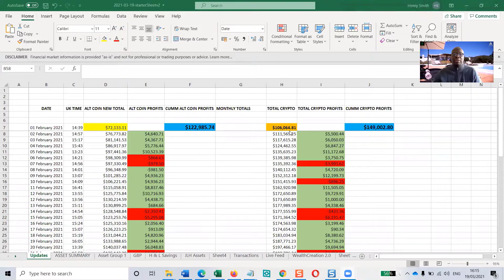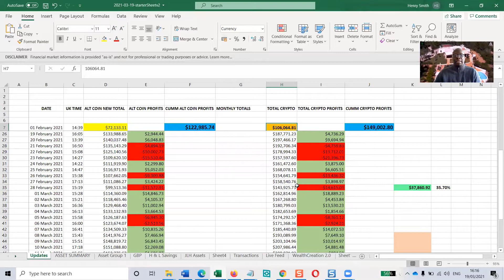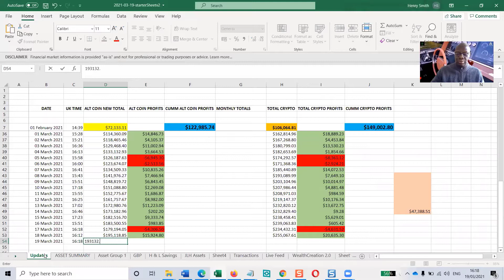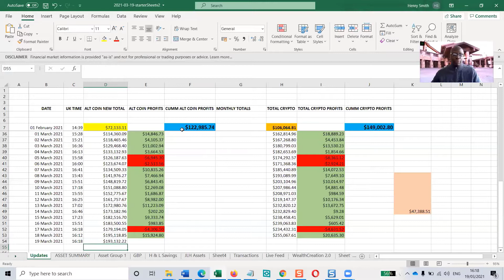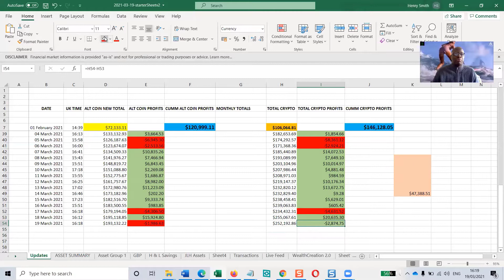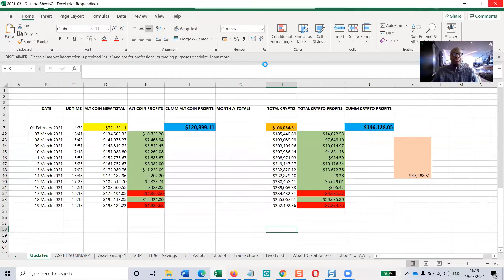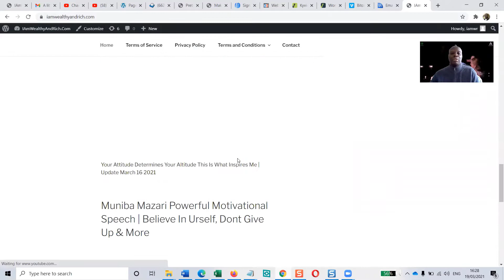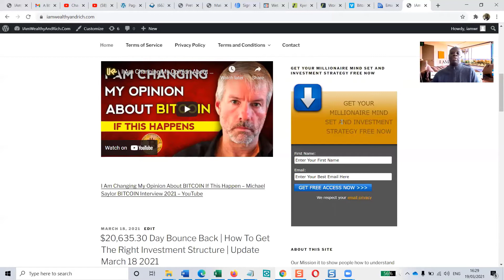-$2,874.75 Day (Minus) | How To Hold On To Your Money | Update March 19 2021